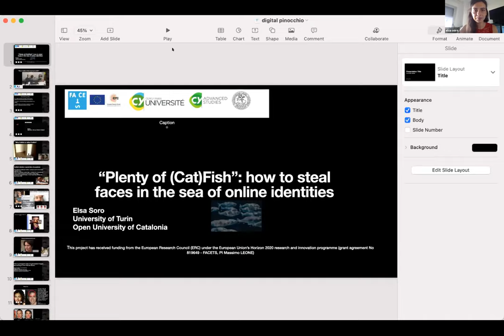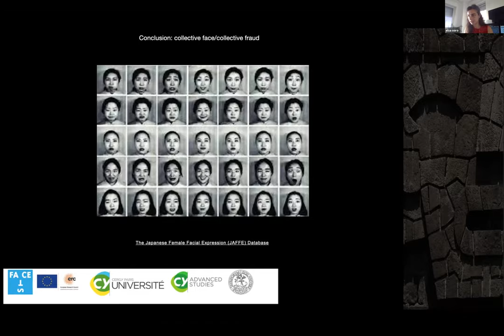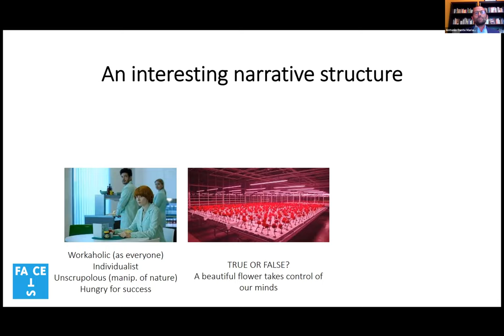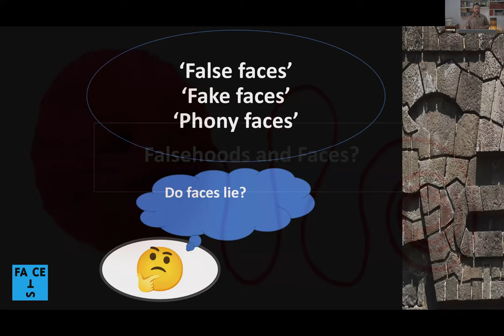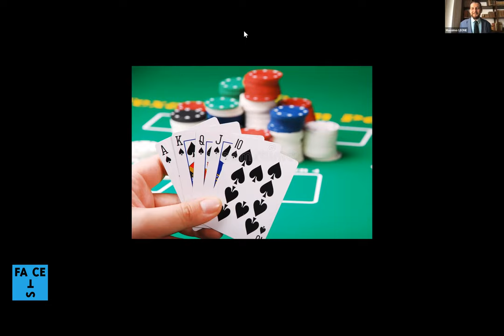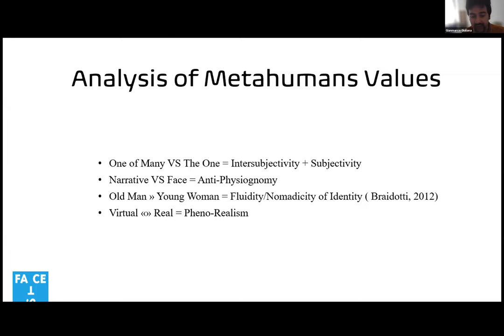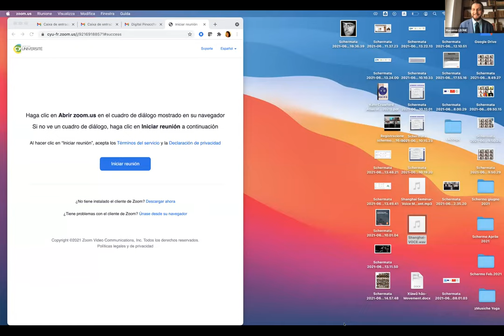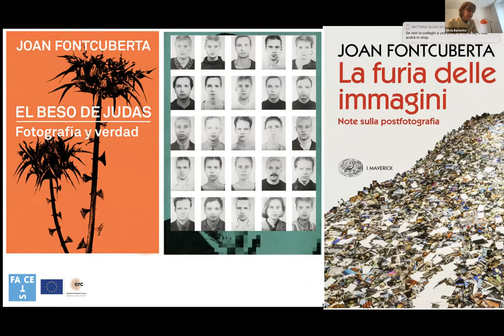e-Workshop : Digital Pinocchio - Face and Fake in Contemporary E-Technological Societies 24/06/2021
The two-day e-Workshop was organised by Massimo Leone, professor of Philosophy of Communication, Cultural Semiotics, and Visual Semiotics at the Department of Philosophy and Educational Sciences at the University of Turin - Italy, fellow-in-residence at CY AS, invited by laboratory AGORA.

9:00 - 9:30 – Elsa SORO, University of Turin
“Plenty of (Cat)Fish”: How to Steal Faces in the Sea of Online Identities

9:30 - 10:00 – Antonio SANTANGELO, University of Turin
Weird and Eerie Faces

10:00 – 10:30 – Gabriele MARINO, University of Turin
Doppelgänger of Nobody: Exploring Post-Irony through Ambiguous Faces and Personae

10:30 - 11:00 – Virtual coffee break and discussion

11:00 - 11:30 – Remo GRAMIGNA, University of Turin
Poker Face: On Concealing One’s Face and Outsmarting Others in Strategic Interactions

11:30 – 12:00 – Gianmarco GIULIANA, University of Turin
The Semiotics of Metahuman Faces

12:00 - 12:30 – Sophie DUFAYS, University of Leuven
The Faces of Fakes and Alleged Culprits in Mexico

12:30 - 13:00 – Silvia BARBOTTO, University of Turin
UnTruth Faces Written with Light